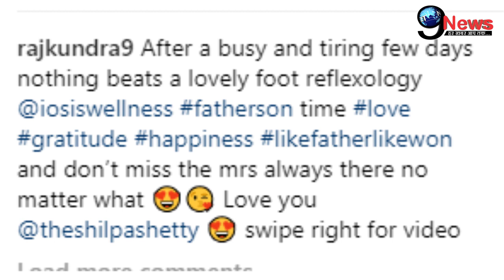What! शिल्पा की तस्वीर के सामने कमरे में ये काम करते पकड़े गए बाप-बेटे राज और विवान...!